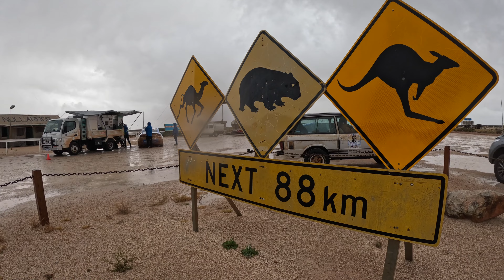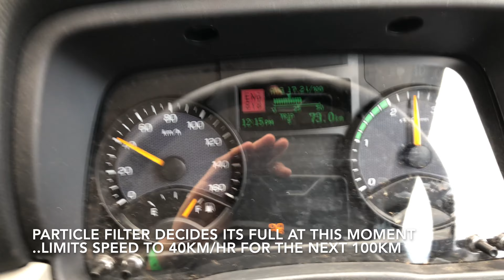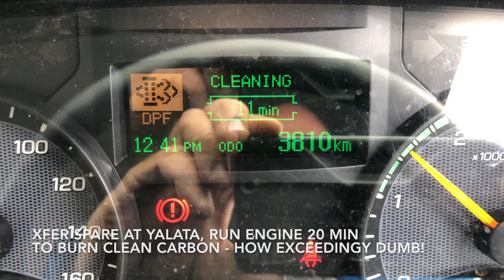Blue Lightning - P2SM - Day 4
Blue Lightning Perth to Sydney Marathon.  First EV to attempt race across Australia.

Truck 1 rolls early from Nullarbor Road house to next charge point.  Truck 2 charges Battvan before support vehicle Y arrives.  Battvan heads to Yalata. Landcruiser towing the Biofil trailer is way ahead somewhere.    Charged Model Y in nice sheltered spot behind old roadhouse but Media wants better footage out front so move out there.

Originally had truck facing rear to wind but full exposure for charge electronics to weather so changed 180 deg...This protected the electronics but exposed the awning to full force of wind which soon died.

Meanwhile Media decided a good time to do interview+dummy charge in gale force wind and freezing rain.  Lost 30 mins stuffing about with this but will be awesome once the majority watch later.

Blue Lightning heads off but gets two punctures and only carrying one spare.  The extra spare is of course with us, Truck2.  Truck 2 decides about 50m from leaving Nullarbor Road house that its Particle Filter is full (This truck is brand new with exactly 3820km on the clock).    Truck limits our speed to 40km/hr for the next 100km to Yalata where we can give spare to Battvan onward to Blue Lightning.

Unbelievably, only way to get truck back to speed is to idle engine at high rpm whilst parked for 20mins burning diesel to burn off perfect clean carbon from exhaust.   This is an EXCEEDINGLY DUMB way to go about solving a problem that could be solved with a simple scrubbing brush.

Blue Lightning arrives Ceduna where there is another charge party with Y Support and Battvan.

From Yalata we (Truck 2) do more night driving with endless Roadtrains to Kimba to arrive 30 seconds before being locked out.

Music: Best of Music No Copyright: Cinematic Emotional Inspiring Motivation Trailer 22946837